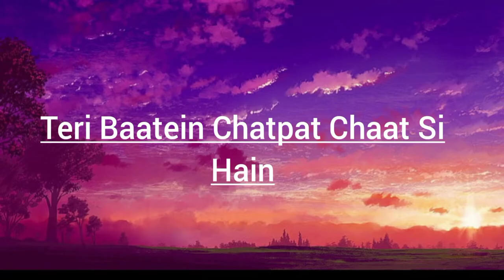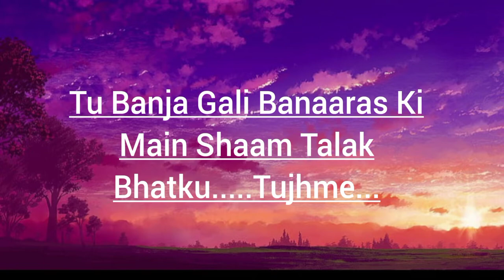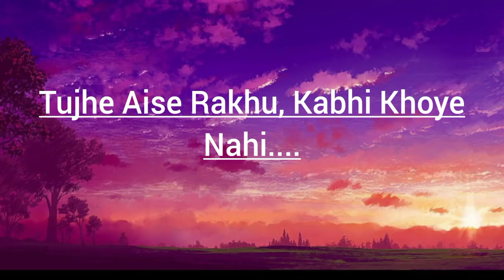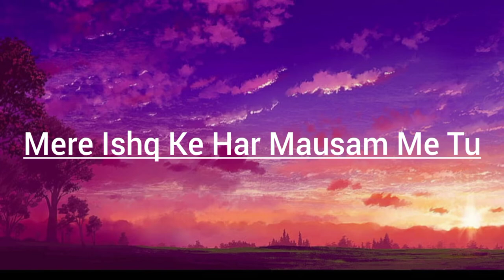Tu Banja Gali Benaras Ki || Lyrics ||Shaadi Mein Zaroor Aana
Tu Banja Gali Benaras Ki || Lyrics from movie Shaadi Mein Zaroor Aana,